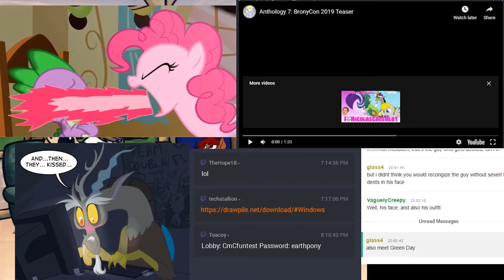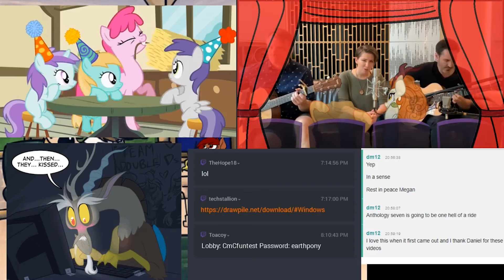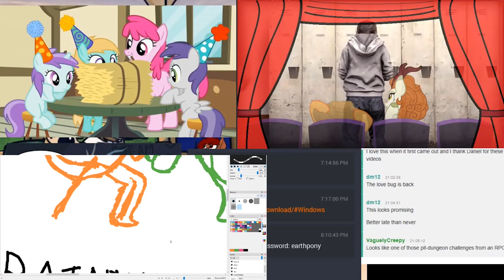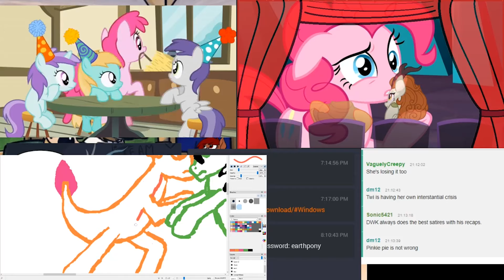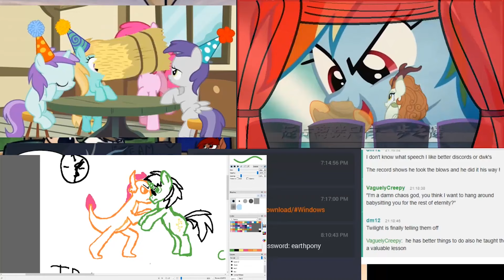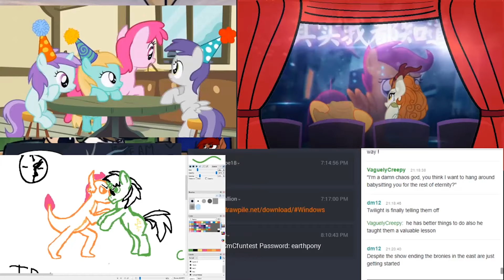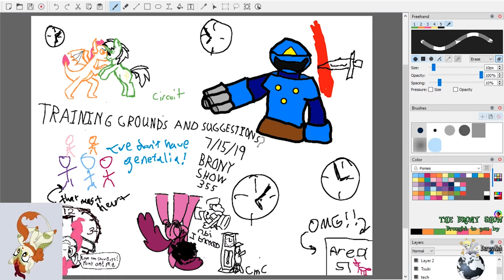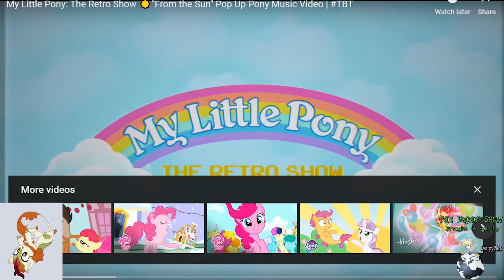The Brony Show Episode 355 Pt. 3 - Videos of the Week